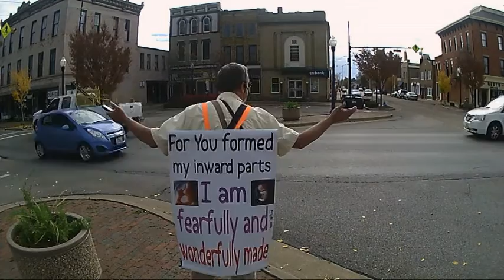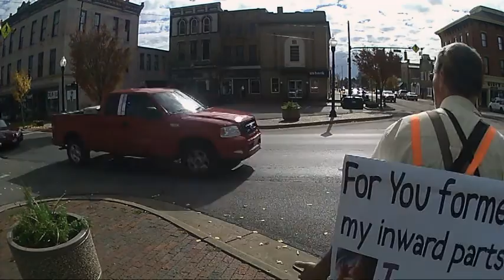Alive Outside Ministries - Galion, Ohio - Come Let Us Reason Together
Alive is an evangelical outreach to plant and water seeds of life. Open Air preaching to convict the proud of their sins and share the love of God to those humbled by God's grace. Christianity is not a blind faith religion. God has made Himself self-evident in His spectacular creation, in history, in His Word, and in the hearts of His people. Sharing these truths to whomsoever will listen is the primary goal of ALIVE.